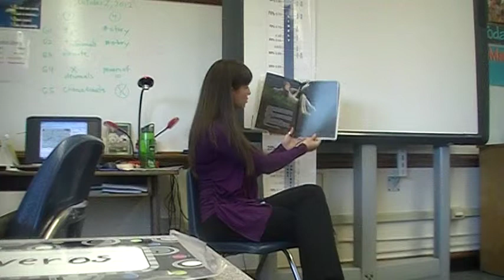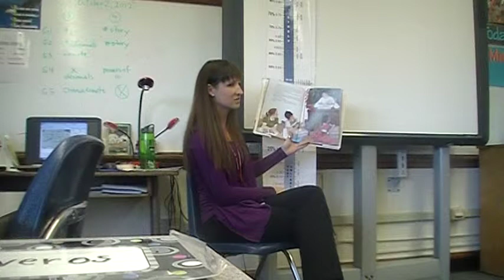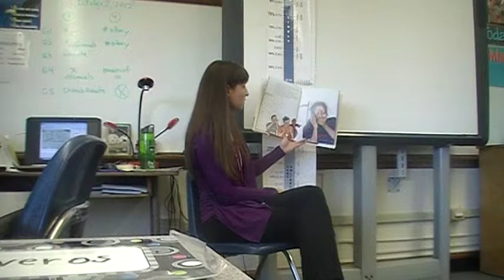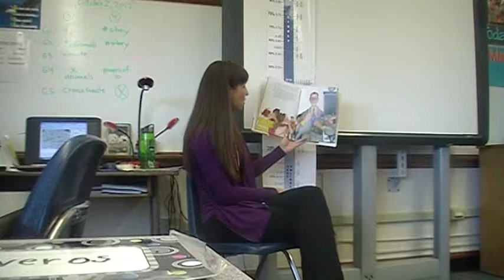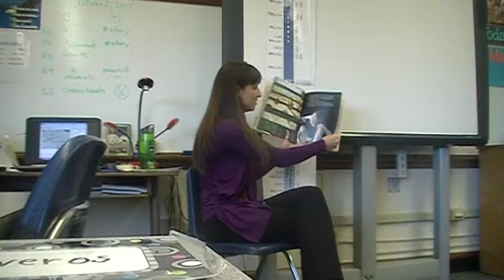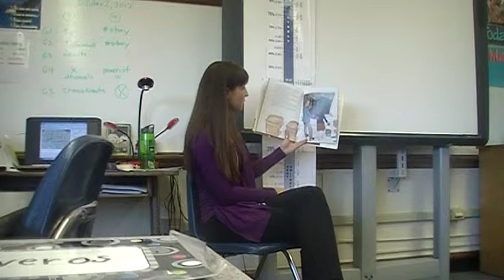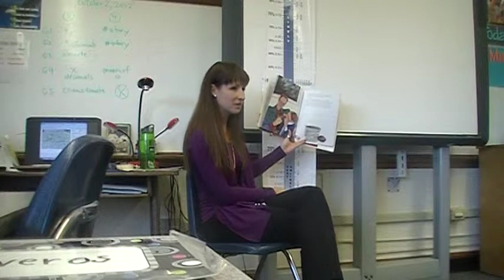"Thank You Mr. Falker" Read Aloud